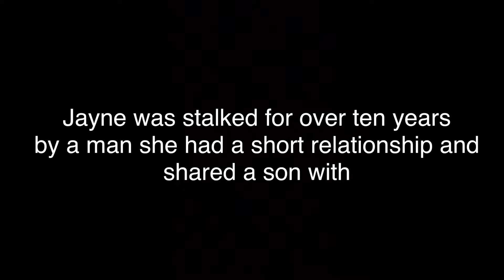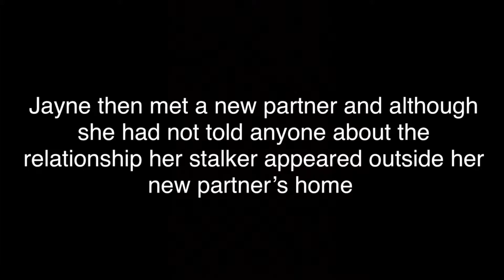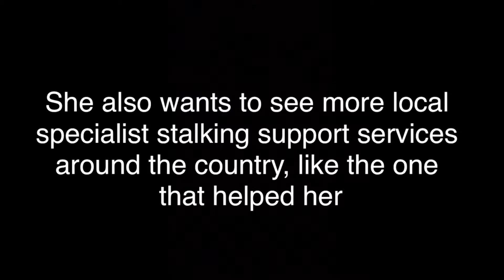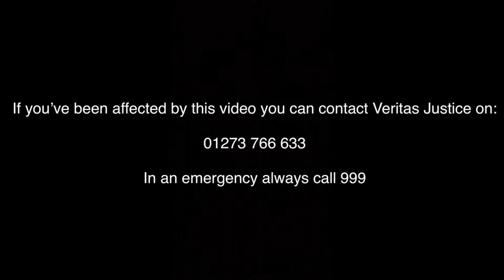Jayne's story (shorter version)